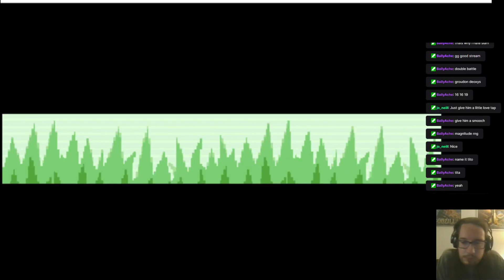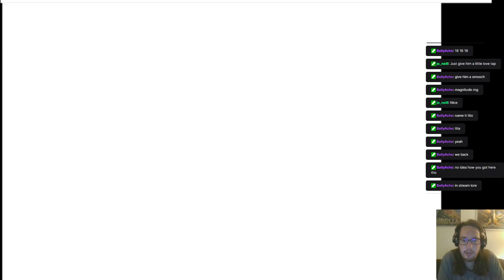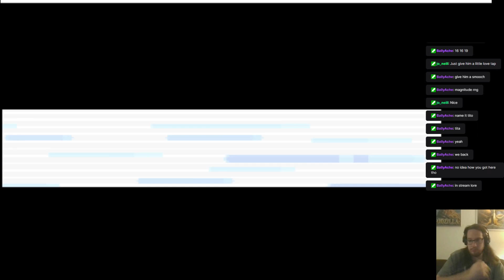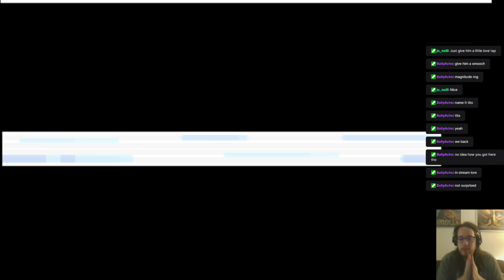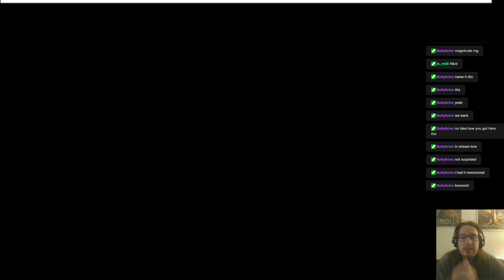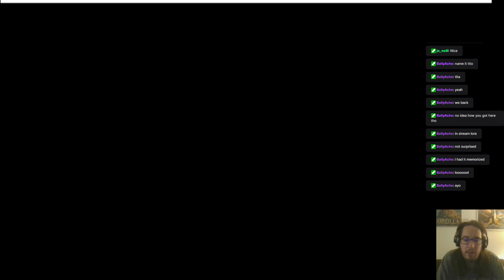Pokemon Emerald Randomized Nuzlocke "Two Gyms for the price of one" (Part 2)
Hello and welcome back to the channel!  Here is the second part of the Emerald Randomized Nuzlocke stream where we take on Roxanne in Rustboro and then make our way to Dewford Town.

Rules:
Only first encounter on each route may be caught
All Pokemon must be named
items are allowed in battle
Shiny clause: any shiny pokemon can be caught regardless of rules
Any pokemon that faints is dead and cannot be used anymore
Level cap to next gyms ace
no x items
no wonder guard
Dupes Clause